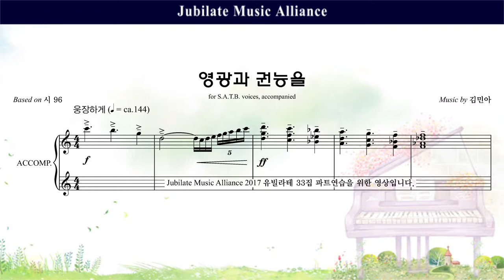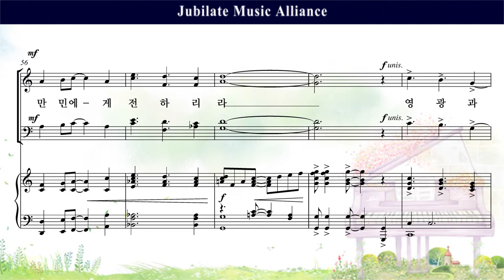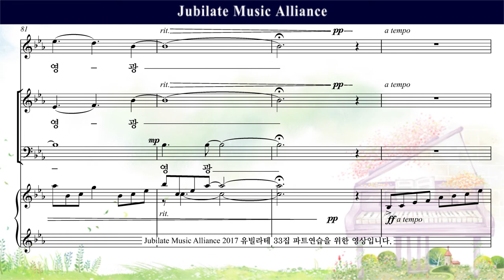[유빌라테 명품성가 33집] 30. 김민아 - 영광을 권능을